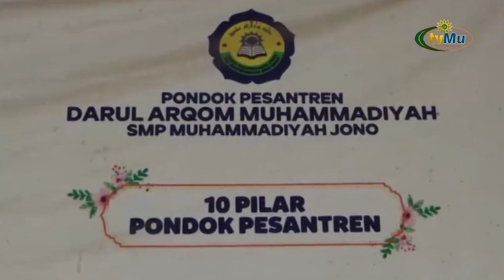Penguatan SDM Ponpes Muhammadiyah Dalur Arqam Purworejo